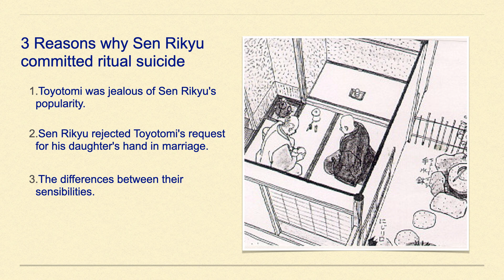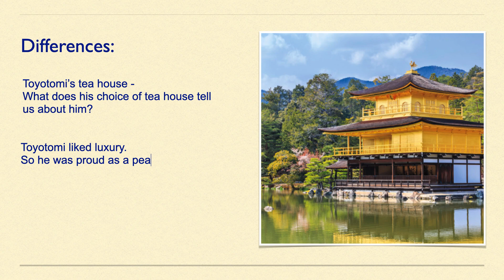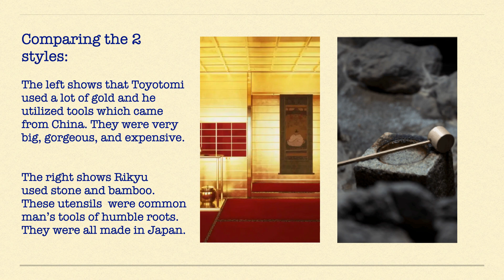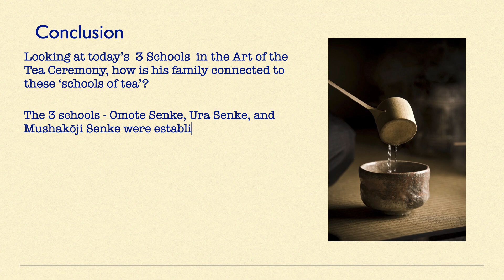Sen no Rikyū - His Life and Death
In this video, Aina tells us about the life and death of Sen no Rikyū,
the famous master of The Art of Tea, who lived in the late 1500s.